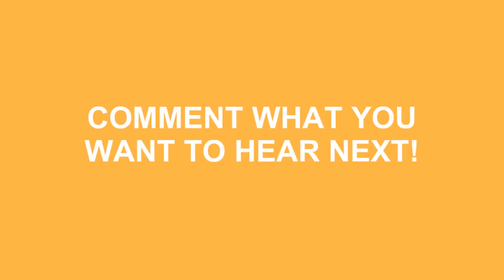How To Pronounce Schuylkill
Learn how to say schuylkill ? Do you want to look cool? Great! How To Pronounce Schuylkill correctly with Speak Much How To Pronounce videos.

We'll be more than happy to take any request just leave them in the comment section below... We'll even mention you in the video! No longer be fearful to How To Pronounce Schuylkill )